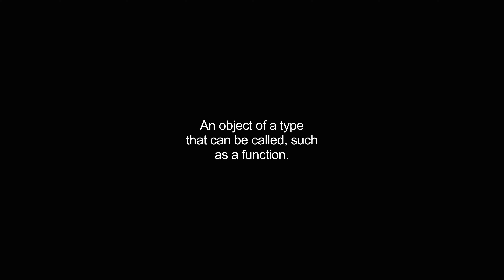callable video Dictionary meaning and pronunciation